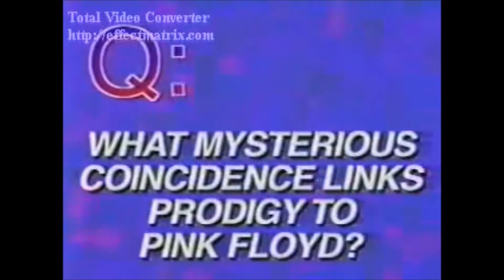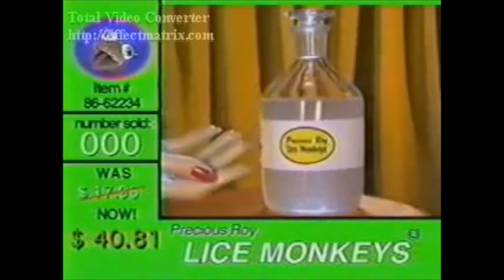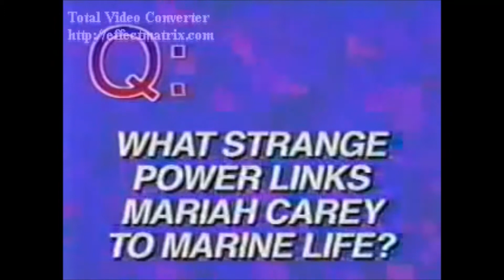sifl & olly show S1 EP1 full episode